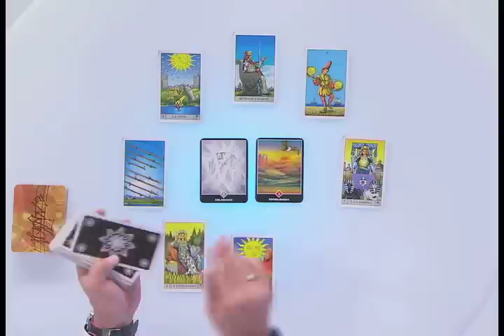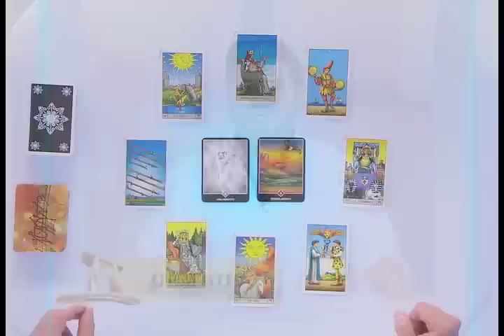GEMINIS 20150721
Entérate de las predicciones signo por signo del zodiaco de la mano de Alfonso León en el programa Arquitecto de Sueños.
El astrólogo, maestro de Feng Shui, motivador, escritor, conferencista y presentador de programas ofrece al público temas como la astrología, el Tarot Oriental, el Feng Shui y entrevistas a especialistas del mundo holístico, además de herramientas de crecimiento personal, éxito y prosperidad, con una paráfrasis sencilla, práctica y reflexiva.